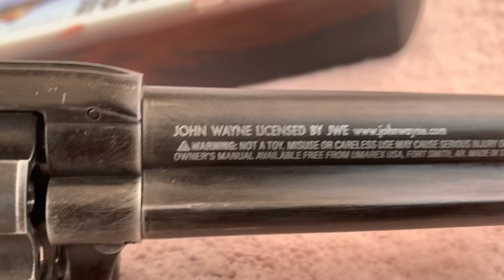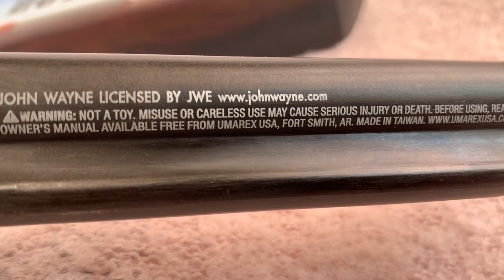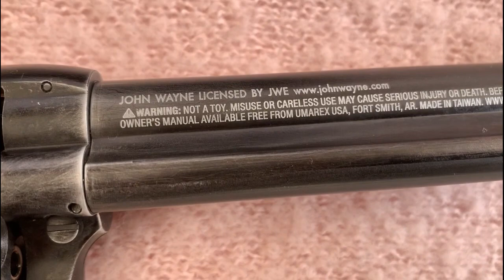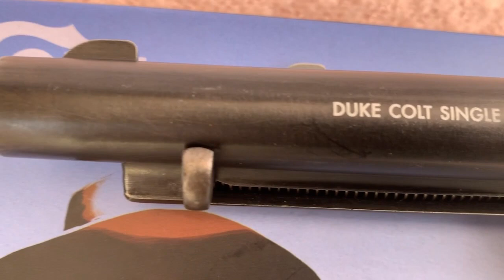JOHN WAYNE DUKE CO2 REVOLVER SHOOTING latest 2020 | JOHN WAYNE DUKE air gun india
John Wayne Duke Colt SAA BB and Pellet Revolver Table
JOHN WAYNE DUKE CO2 REVOLVER SHOOTING PELLETS
JOHN WAYNE DUKE CO2 REVOLVER
DUKE CO2 REVOLVER SHOOTING PELLETS
DUKE CO2 REVOLVER
Cowboy Revolver
Old West Gun
Peacemaker
Peacemaker Revolver
John Wayne Duke
Duke SAA Colt Peacemaker CO2 BB Revolver
Nickel
Duke SAA Colt Peacemaker
Colt Peacemaker CO2 BB Revolver
CO2 REVOLVER
AIRGUN REVOLVER
COLT CO2 REVOLVER
REVOLVER AIRGUN
SAA AIRGUN

Model: Single Action Army Revolver with Colt John Wayne Duke licensing
Materials: Mostly metal with plastic grips.
Weight: 2.1 pounds (953  grams).
Barrel: 4.5 inches, (BB non-rifled) (Pellet rifled)
Propulsion: 12 gram CO2.
Action: Revolver, single action only.
Ammunition Type: 4.5mm steel BB's. or .177 cal. pellets.
Ammunition Capacity: 6 rounds.
FPS: (BB 410) (Pellet 380).
 Airgun revolvers used to be kind of overlooked because they where not the most exciting replica airguns out there but now we have not only the new Dan Wesson 715 shell loading revolvers but also these Colt Single Action Revolvers with Colt and John Wayne Duke licensing on them available in both BB and pellet shooting versions! There is something special about these old cowboy day classic revolver that makes them so elegant and just a real work of art you can not only own and look at but also take out and shoot whenever the spirit moves you to do so!

The airgunsindia.com and airgunhubindia.com is one of the top selling of the various product related to air gun check our all category :-

Air guns in india :-
Airgunsindia best online shopping platform for air gunners, here you can get wide range of high quality Air Gun, Air pistols , AirRiflesindia , pellet Air Rifle india , high quality pellets , high quality powered air revolvers , Air pistols India , pellet Air pistols India, air pistols, scopes, pellets, airgun accessories and many more different brands.

Airgunhubindia best online shopping platform for air gunners, here you can get wide range of high quality Air Gun, Air pistols , AirRiflesindia , pellet Air Rifle india , high quality pellets , high quality powered airrevolvers , Air pistols India , pellet Air pistols India, air pistols, scopes, pellets, airgun accessories and many more different brands.